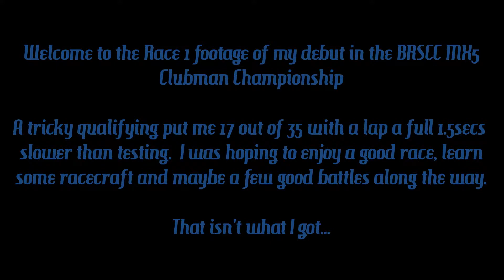BRSCC MX5 Clubman Championship Debut Silverstone National June 2021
Welcome to the onboard footage from my first ever race in the BRSCC MX5 Clubman Championship.  A very tough race for me, starting with a poor quali result which put me 17th out of 35.  Reasonable start, decent track position in to Maggots and then, well, gutted.  I enjoyed the recovery drive, but what happened next was just totally unacceptable and ruined my day (the lad did come over to apologise and take full responsibility, massive credit to him for doing that).

The guys at Misty Racing did an absolutely incredible job in getting the car straight and ready to go, sorting a lot of issues caused by these two unnecessary and needless incidents.  100% recommend using Misty, they're a brilliant bunch and so knowledgeable and supportive.

Follow on instagram @barnyridesanddrives